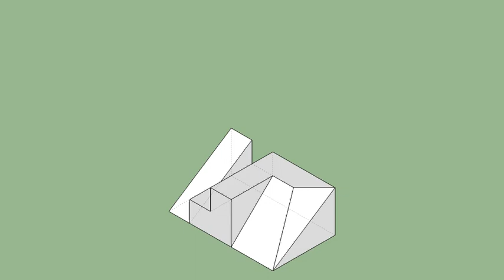育才出版-基礎圖學空間感練習本-第105頁第161題（三視圖轉等角圖部份）